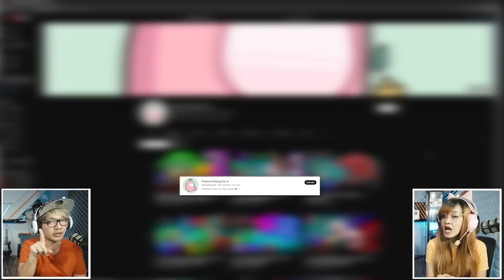BANG CUPU KAGETT!! LIHAT AMONG US VS GARTEN OF BANBAN?!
🎥About Video:
Credit: @PeanutAmongUs